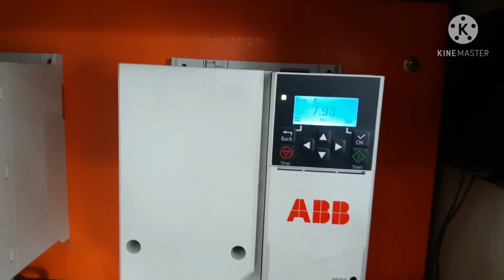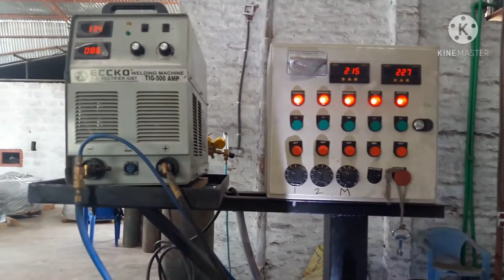How pipe are made in factory फैक्ट्री में पाइप कैसे तैयार किया जाता है स्टील पाइप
THANKS FOR COMING OVER YOUTUBE CHANNEL.

हमारे चैनल पर आने के लिए धन्यवाद! आपका दिन शुभ हो..

MODEEN balcony glass design Balcony New Design 12 mn Tafan Glass Railing